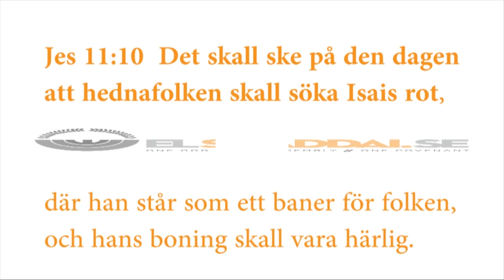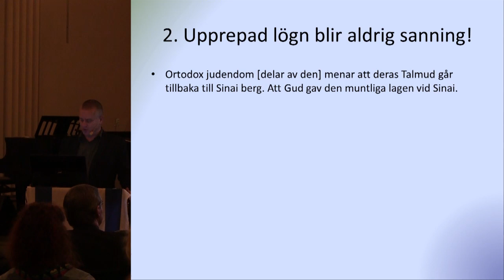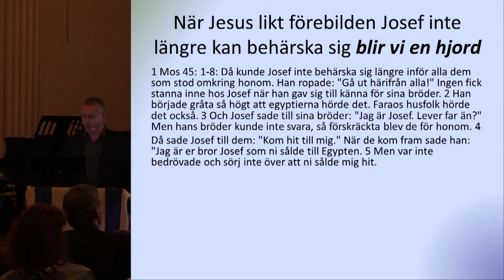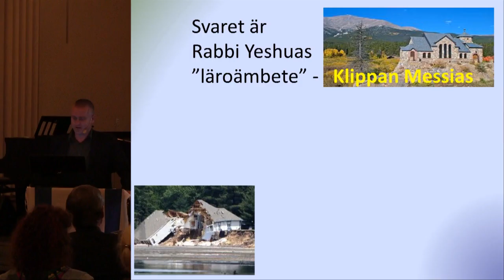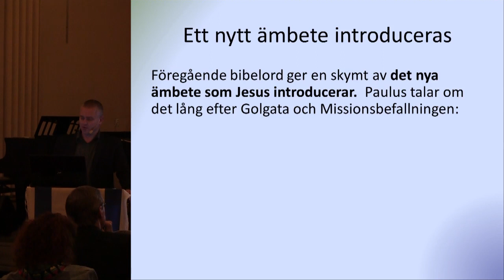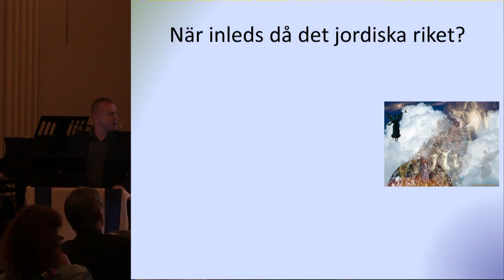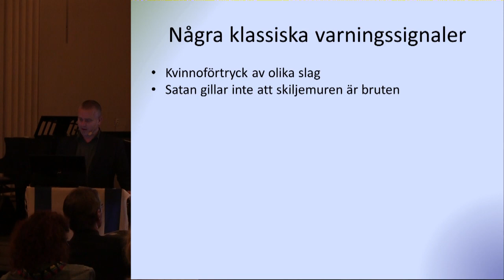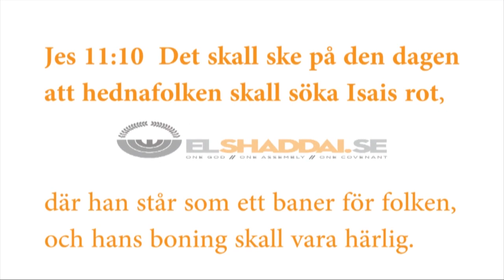Andens ämbete och Davids tron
Varsågod, del två av undervisningspassen från Citykyrkan i Västerås den 22/9 2012.    Ber om ursäkt för den dåliga ljud och bildkvalitén.    /Daniel

OBS, har du ännu inte lyssnat till del 1 (Mose stol kontra Petri stol) finns det här

Del 2 av 2 undervisningspass från Citykyrkan i Västerås den 22/9 2012
Predikan av Daniel Forslund
Ämne: Andens ämbete och Davids tron

Frågor som bearbetas:  Om vårt förhållande till både judisk och kristen tradition.   Vilken tolkningstradition bör vi underordna oss?  Andens ämbete och Davids tron.